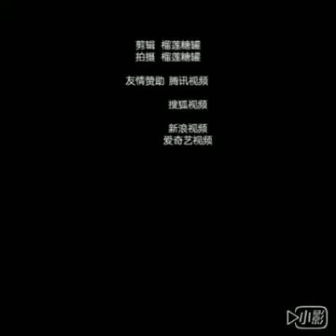3D蝴蝶树脂画教程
3D resin painting tutorial.